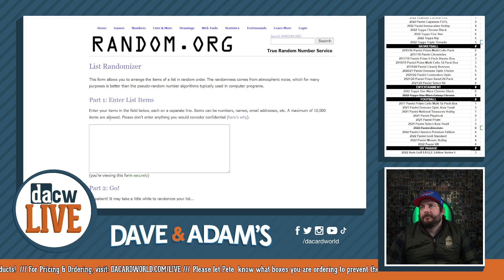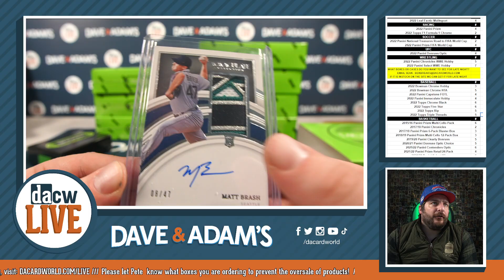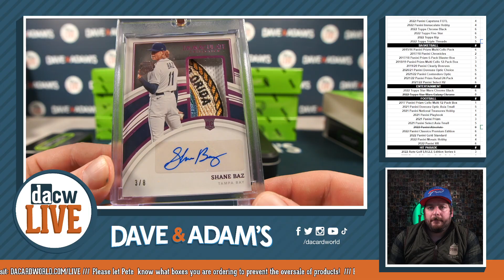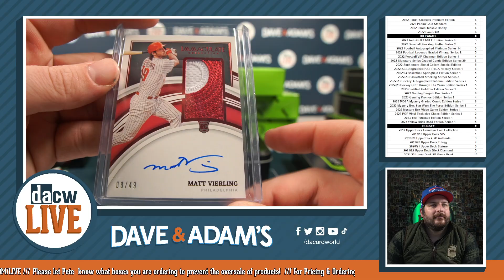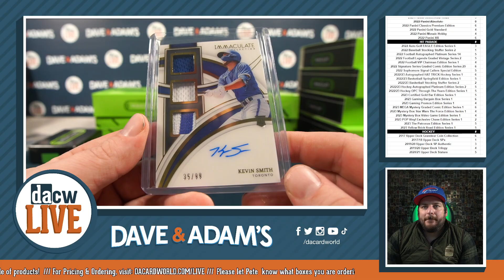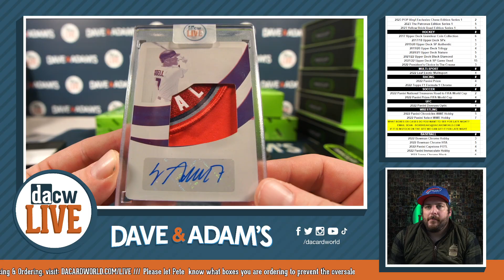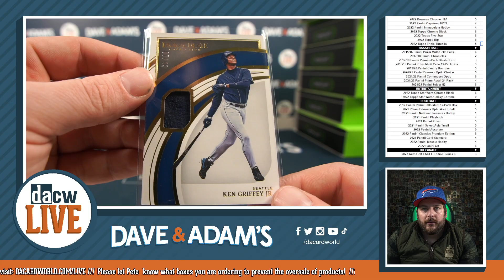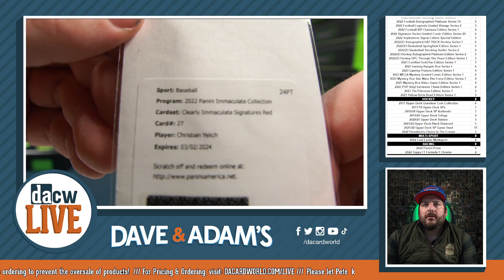2022 Panini Immaculate Baseball Hobby 8-Box Case - DACW Live 30 Spot Random Team Break #9